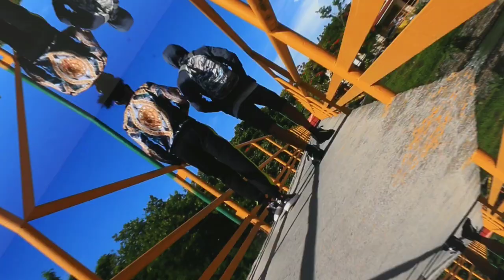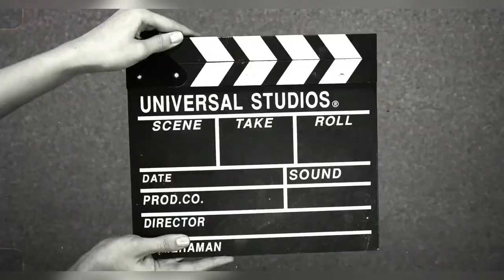LO MÁS CERCANO AL PARAÍSO🌳 (CASCADAS NATURALES) 🌊 - LA VOLANTA